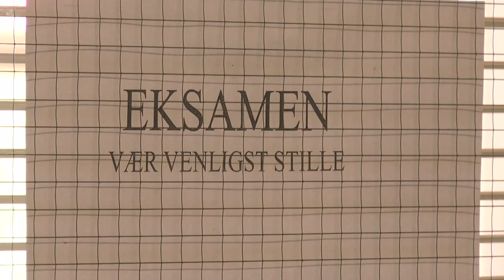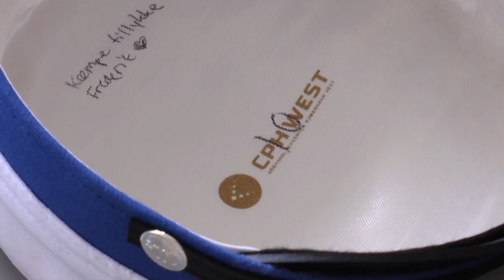Årets første studenter - TV-Ishøj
Vi var med, da årets første studenter sprang ud på CPH WEST i Ishøj. Vi fulgte blandt andet Rikke Søby Hansens eksamen.